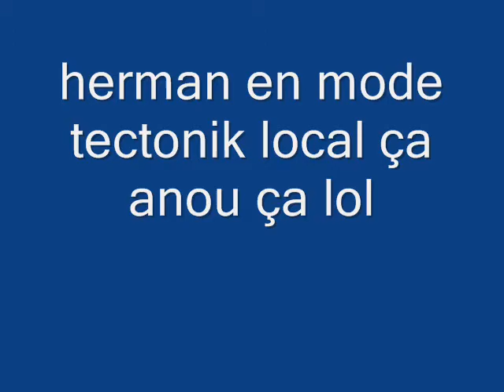974 ça a nou ça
herman en mode tecktonic local 974 c mon ti couz li lé bo lé fille non lé celiba li lol mdr